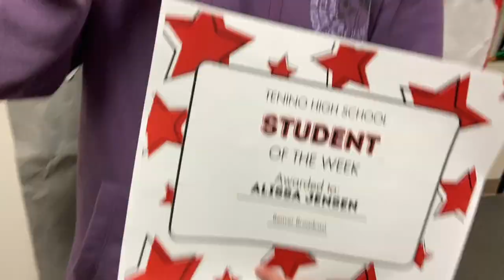Beaver Broadcast 2-09-24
This weeks Beaver Broadcast, filled with lots of laughs!